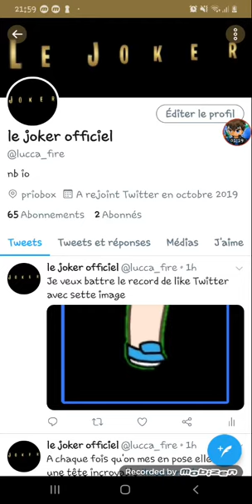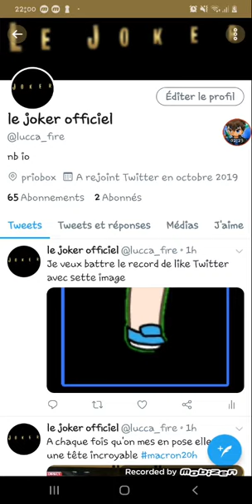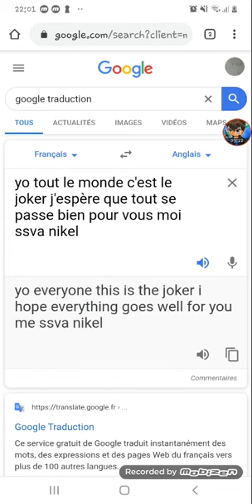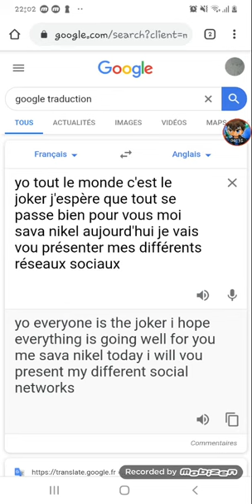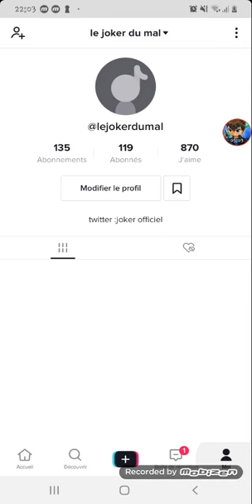Se qui se cache derrière chaque vidéo